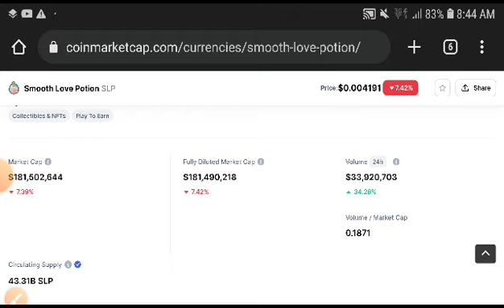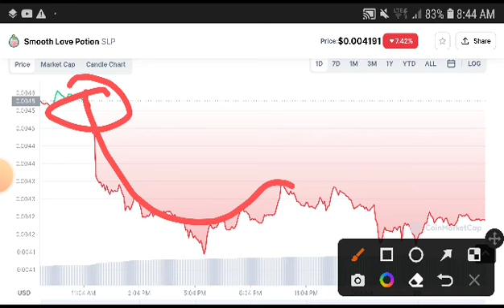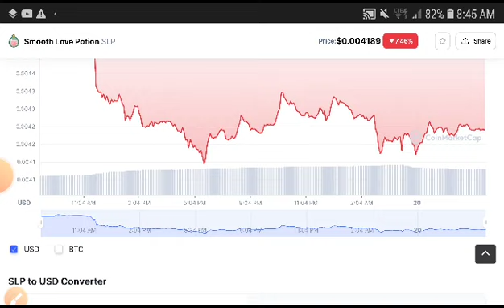Smooth Love Potion Price Analysis! SLP Price Prediction! SLP News Today